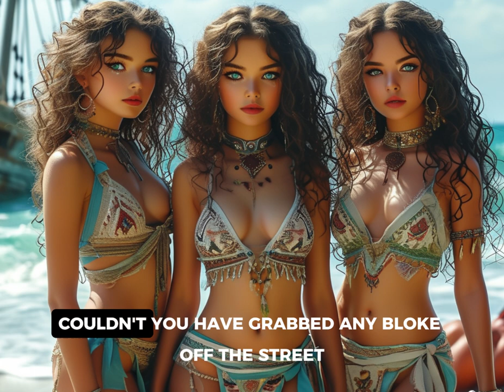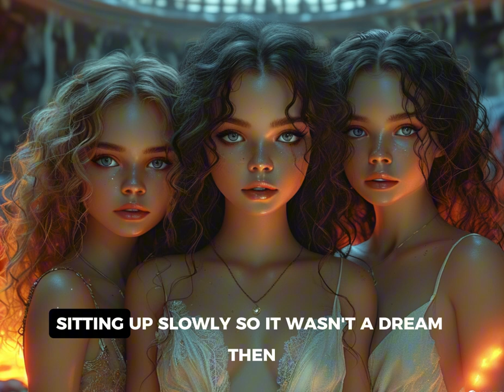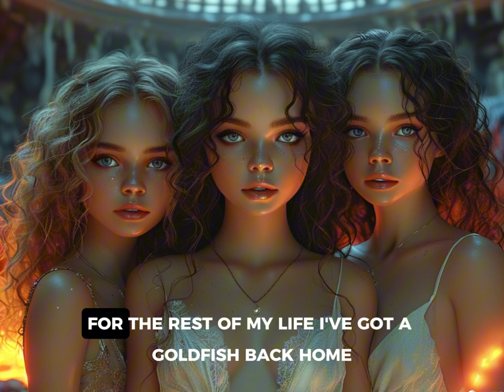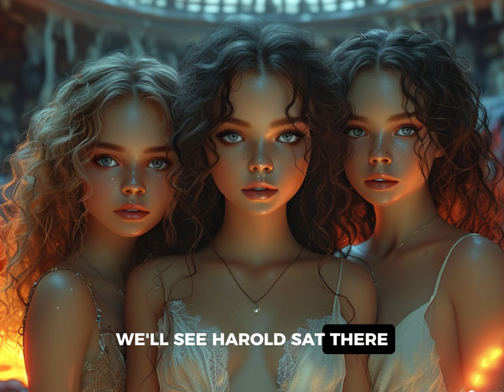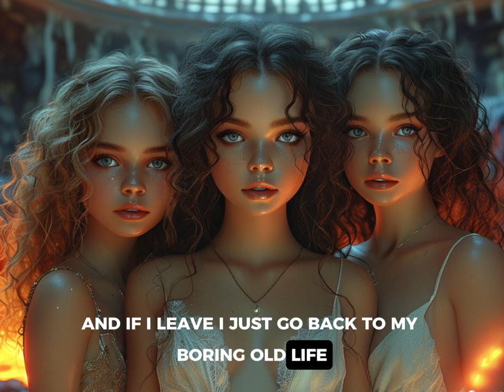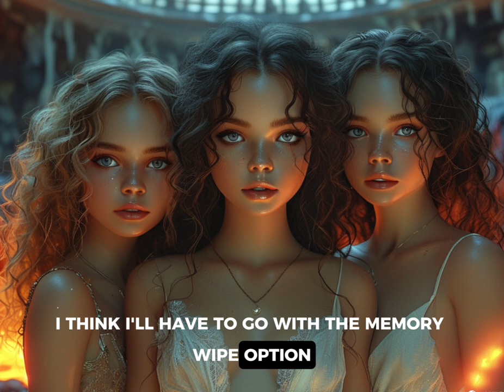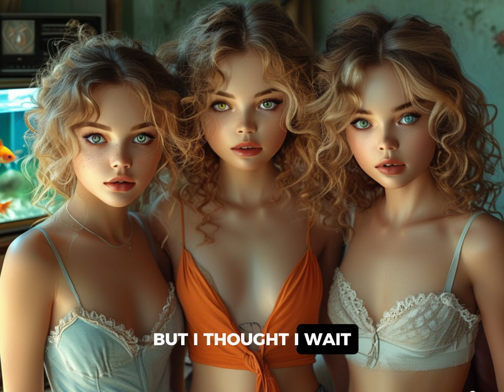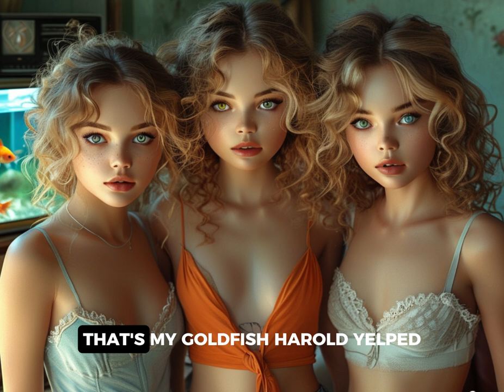A Human is Ship Wrecked on a Very Strange Island with Alien Girls | HFY | Short Sci-Fi Stories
A human is washed up on a beach on a strange island, after being ship wrecked while out on a routine fishing trip. original story.

Big Thank You to Members:
Hal Slusher

AI voice over done with: elevenlabs.io